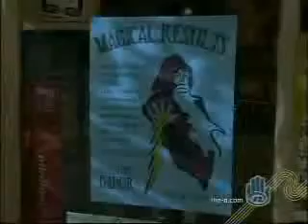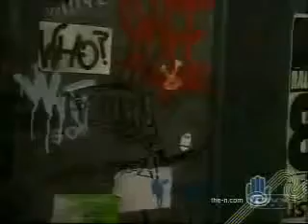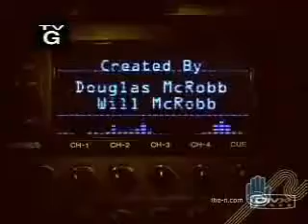RFR- EP 110 CRUSH ME PART2 (REPLACEMENT VID)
Radio Free Roscoe a canadian teen series on family chanel (in canada) disney/nick in the usa. The show is about 4 ninth graders who decide to start an underground radio station as a way to.